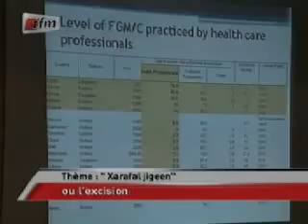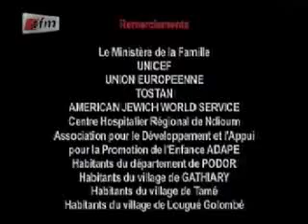L'Excision des Filles - Wareef - 7 Juin 2012 - Partie 5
Thème de la semaine : l'excision des filles